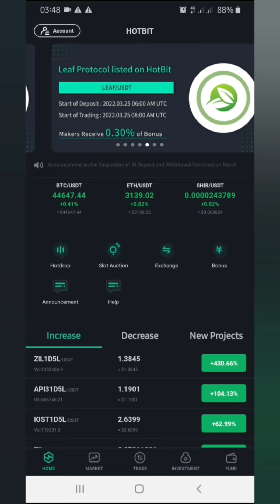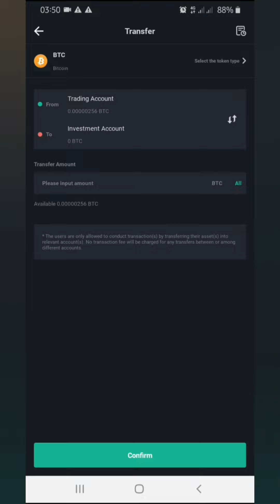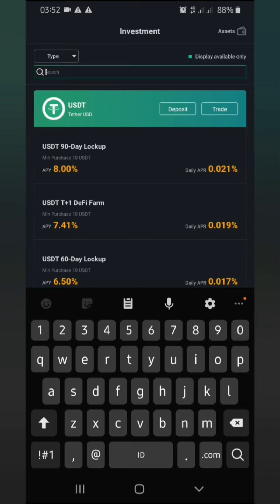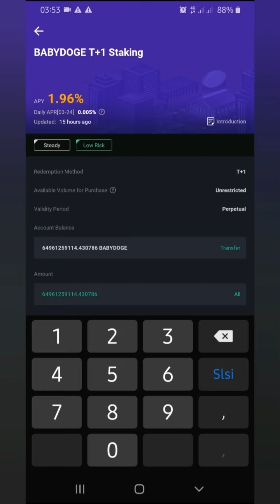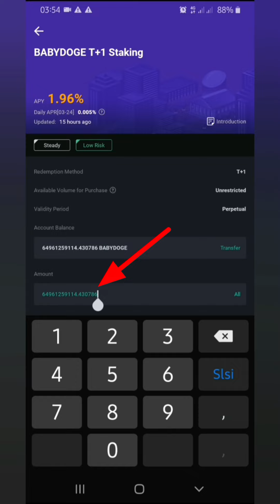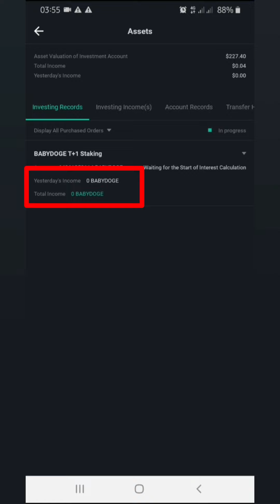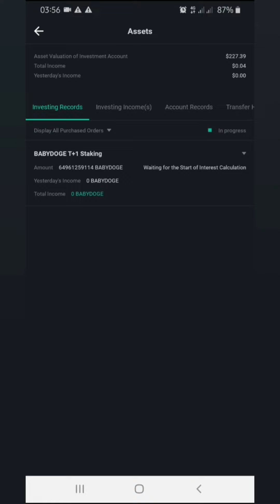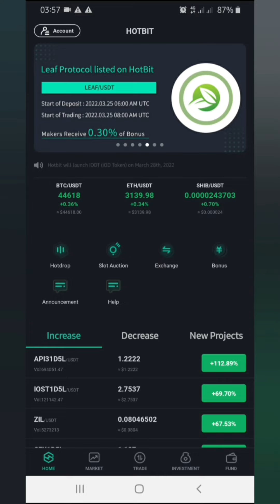CARA STAKING BABY DOGE COIN DI HOTBIT !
Mari Kita Kawal Semoga Baby Doge Coin Harganya Bisa Melambung Tinggi !

== Device Editing ==
Editing: Kinemaster

baby doge staking
baby doge staking hotbit,
baby doge staking trust wallet,
cara staking babydoge di lbank,
little baby doge staking,
keuntungan staking baby doge,
fazer staking baby doge,
staking baby doge di hotbit,
staking baby doge trust wallet,
staking baby doge,
staking baby doge gate io,
staking baby doge coin,
staking baby doge di mexc,
staking babyswap,
staking baby doge di trust wallet,
staking baby doge hotbit,
staking baby,
staking baby doge hotbit hindi,
stake baby doge gate.io,
how to staking matic,
how to staking crypto,
how to staking,
how to staking slp,
how to staking raca,
how to staking in binance,
how to staking axs,
how to staking shiba inu,
how to staking ethereum,
how to staking nft,
how to staking bnb,
how to staking btt,
how to staking ada on binance,
how to staking time wonderland,
kak yog,